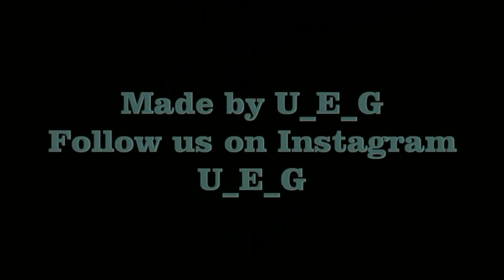Abandoned holiday resort / Opuszczony ośrodek wypoczynkowy Jarnołtówek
Abandoned holiday resort in Jarnołtówek city, resort was closed in 2011.